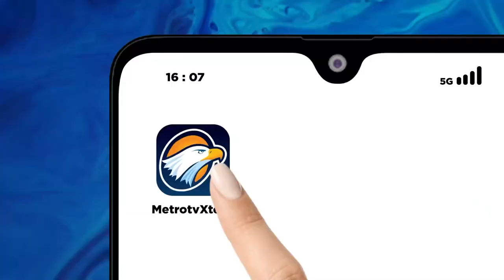Bedah Editorial MI - Kebebasan Berpendapat Berbalas T3r0r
Kebebasan berpendapat di negeri ini mendapatkan ancaman dari sekelompok orang yang gemar memaksakan kehendak. Mereka tidak segan menunjukkan sikap-sikap 4n4rk1stis agar keinginan mereka dituruti.

Kali ini yang menjadi sasaran ialah Rocky Gerung. Akademisi yang dikenal vokal mengkritik pemerintah itu tengah tersandung kasus pidana karena makian dengan kata-kata kasar yang ditujukannya kepada Presiden Joko Widodo.

Rocky ramai-ramai diadukan kepada pihak kepolisian di berbagai daerah dengan tuduhan menghina presiden. Pro-kontra pun mencuat dan belakangan polisi memproses Rocky secara hukum, tapi bukan atas tuduhan menghina presiden.

Rocky dimintai klarifikasi terkait dengan dugaan penyebaran berita bohong sehingga menimbulkan keonaran di kalangan masyarakat sebagaimana diatur dalam Pasal 14 Undang-Undang Nomor 1 Tahun 1946.

Polisi menyebut dugaan berita bohong memancing keonaran di sejumlah wilayah. Rocky juga diproses terkait dengan Pasal 160 KUHP tentang penghasutan dan Pasal 45 juncto Pasal 28 Undang-Undang Informasi dan Transaksi Elektronik (ITE) tentang penyebaran berita mengandung kebencian.

Alih-alih sabar menunggu proses hukum, sekelompok orang memilih mengintimidasi bahkan sampai melakukan kekerasan. Rocky dilabrak seusai diperiksa di Mabes Polri, Rabu (6/9).

Pelakunya perempuan yang belakangan diketahui sebagai bakal calon anggota legislatif dari PDI Perjuangan Kabupaten Cianjur, Jawa Barat. Pelabrak Rocky diduga berasal dari kelompok yang mendemo dan melempari rumah Rocky dengan telur.

Kemudian, pada Jumat (8/9), sekelompok orang yang menyebut diri Pejuang Nusantara Indonesia Bersatu (PNIB) menggelar aksi penolakan atas diskusi yang menghadirkan Rocky Gerung sebagai salah satu pembicara. Dalam acara yang digelar di Sleman, Yogyakarta, itu, botol mineral pun melayang dari arah massa PNIB ke panggung hingga mengenai pembicara lain, yakni pakar hukum tata negara Refly Harun.

Ini bukan pertama kalinya massa PNIB melakukan aksi menolak kehadiran Rocky dalam acara diskusi. Sebulan yang lalu, mereka menggelar aksi serupa, juga di Sleman.

Bahkan, sejumlah kampus tiba-tiba membatalkan diskusi dengan Rocky, padahal organisasi mahasiswa jauh-jauh hari sudah mengundangnya. Seharusnya kelompok yang kontra ikut serta dalam diskusi tersebut dan berdebat, misalnya soal penggunaan diksi-diksi yang dinilai tidak etis yang acapkali disampaikan Rocky.

Mereka tidak peduli bahwa kebebasan berpendapat merupakan hak mendasar warga negara Indonesia yang dilindungi konstitusi. Pasal 28 dan Pasal 28E ayat (3) Undang Undang Dasar Republik Indonesia Tahun 1945 menyatakan setiap orang berhak atas kebebasan berserikat, berkumpul, dan mengeluarkan pendapat.

Betul, para peneror Rocky juga memiliki hak untuk menyampaikan pendapat dan pendapat itu bisa bertentangan dengan warga yang lain, termasuk Rocky. Akan tetapi, penyampaian pendapat yang dilindungi konstitusi bukanlah dengan cara-cara mengintimidasi apalagi 4n4rk1stis .

Berunjuk rasa tentu saja boleh, tapi tidak menghalang-halangi hak orang lain menyampaikan pendapat. Bila perlu, undang Rocky Gerung untuk debat dalam forum diskusi.

Kebebasan berpendapat sampai hari ini masih mendapatkan ganjalan dari sisi penguasa dan perangkat undang-undang. Revisi pasal-pasal karet dalam UU ITE, di antaranya Pasal 28, yang dinilai memberangus kebebasan berpendapat, baru dimulai. Itu pun masih dirundung masalah minimnya transparansi dalam proses pembahasan di DPR.

Kemudian, ditambah dengan perilaku sekelompok masyarakat yang cenderung 4n4rk1stis  dalam merespons kebebasan berpendapat. Pantas saja bila hasil survei Indikator Politik Indonesia yang digelar tahun lalu menunjukkan sebanyak 62,9% masyarakat merasa takut berpendapat.

Edukasi secara luas kepada warga negara agar jangan takut berpendapat sekaligus menghormati hak orang lain harus digalakkan demi menegakkan demokrasi. Yang jelas, upaya itu akan muskil bila pihak penguasa mencontohkan sebaliknya.